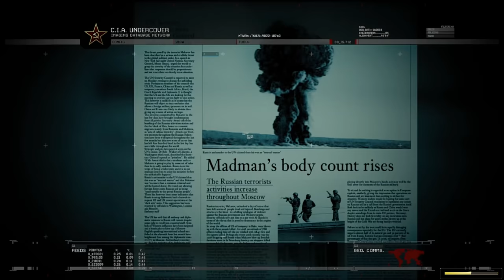Snami Bog (No Russian) Modern Warfare 2 Remastered 2 - Part 4 - 4K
No Russian" is the fourth mission of Call of Duty: Modern Warfare 2. The mission takes place in Zakhaev International Airport. The controversial mission sees the player take part in a massacre of hundreds of civilians, which plays a major role in starting World War III. It also appears in a flashback during Call of Duty: Modern Warfare 3, when player-character Yuri tries to stop Makarov.